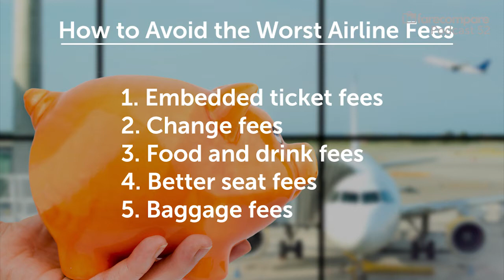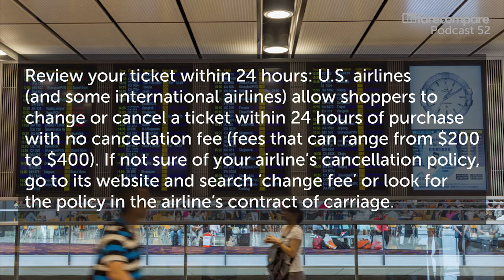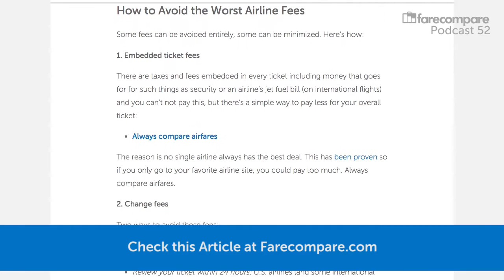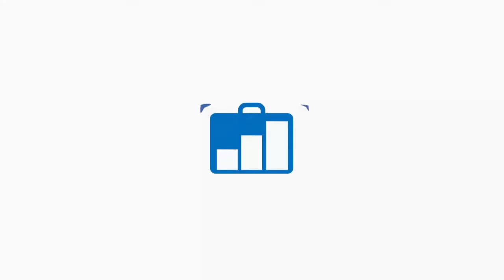FareCompare Video Podcast - Episode 52